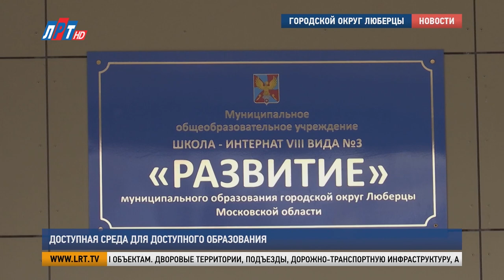Доступная среда для доступного образования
В городском округе Люберцы реализуется приоритетный проект «Доступная среда». В прошлом году для маломобильных граждан адаптировали 115 объектов. В их числе оказалась школа-интернат №3 «Развитие». С воспитанниками и сотрудниками учреждения встретились мои коллеги.

7-летний Демир поступил в школу «Развитие» в сентябре прошлого года, как раз после масштабного переоборудования образовательного учреждения. Успехами мальчика довольны и педагоги и мама. Спустя 8 месяцев обучения прогресс на лицо.

Екатерина Айкон, мама ученика школы-интерната №3 «Развитие» г.о. Люберцы:
«Ребенок с удовольствием бежит в школу. Стал усидчивым, заинтересован в том, что он видит, как они обучаются. Очень интересно и очень ему нравится».

Добиваться таких результатов помогают современные технологии. В прошлом году в школу поступила большая партия интерактивного и развивающего оборудования.  Теперь занятия проходят в более интересной, игровой форме.

Позаботились и о том, чтобы всем учащимся было удобно передвигаться по территории школы. Установили поручни, тактильные таблички и плитку, нанесли напольные указатели. В школе появились наклонные скамейки, коляски и столы с механической регулировкой высоты. Доступная среда - для каждого воспитанника.

Елена Муравьева, директор школы-интерната №3 «Развитие» г.о. Люберцы:
«Обучается 133 ребенка с определенным диагнозом. Из них 57 человек – инвалиды. И так же здесь интернат, 40 человек, которые проживают с понедельника по пятницу. В 2020 году, при появлении «Доступной среды», очень сильно возросли эффекты обучения таких детей с различными назологиями, которые в нашей школе обучаются».

Приоритетный проект «Доступная среда» реализуется на территории городского округа Люберцы с 2017 года. Его главная цель – обеспечить безпрепятственный доступ людей с ограниченными возможностями к социально-значимым объектам. Дворовые территории, подъезды, дорожно-транспортную инфраструктуру, а также учреждения торговли, культуры, образования и спорта сделают максимально удобными для маломобильных граждан.